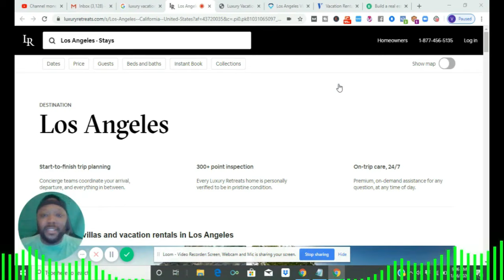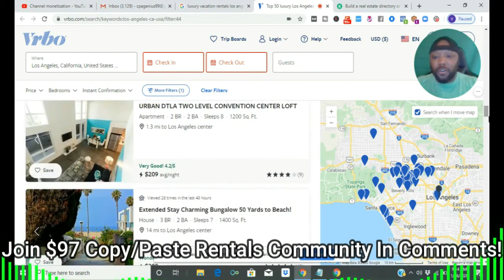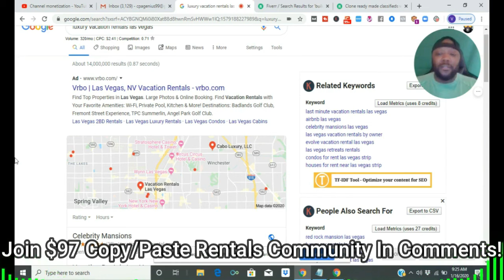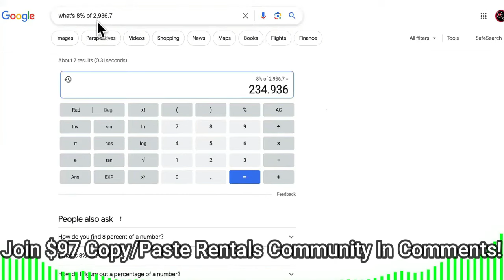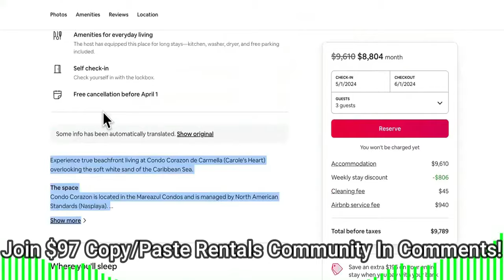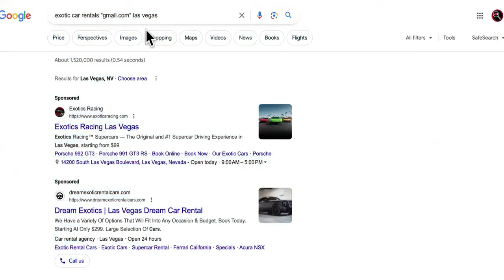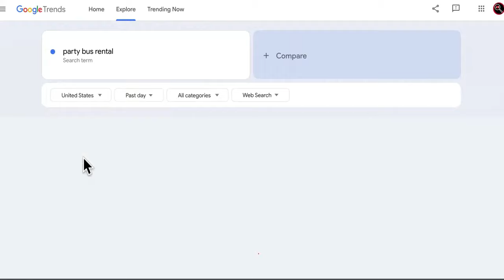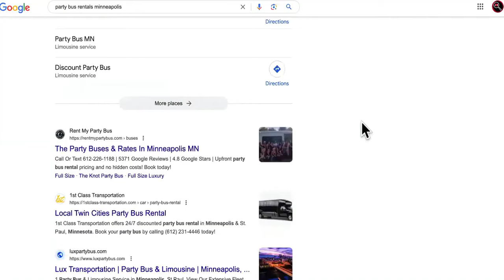$100 Hack Will FREE Any Beginner From Bills And Stress Forever!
This is the easiest business for beginners to start at the course in my description below.

The Best Online Business To Start,best online business to start,best online business,best online business ideas